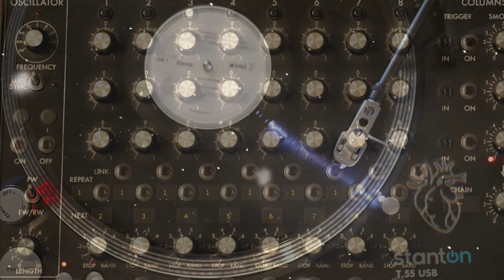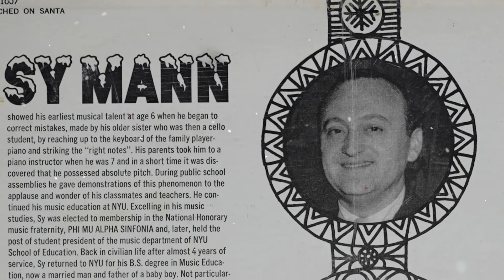Jingle Bells - Switched on Santa - Moog Synthesizer - Christmas Vinyl Recording